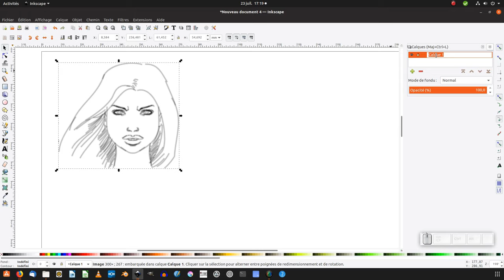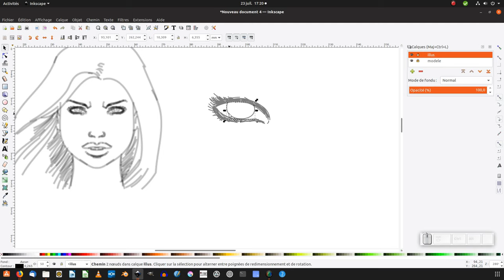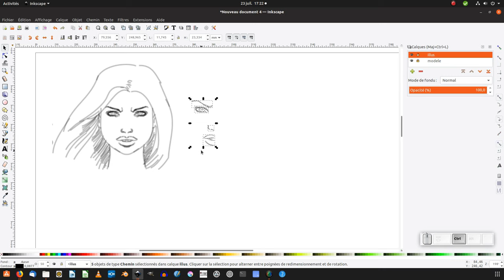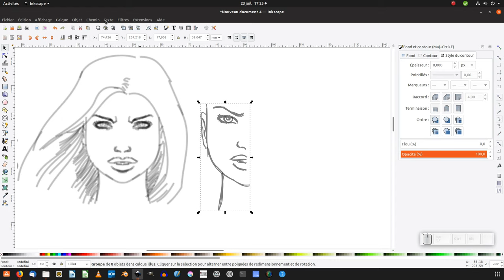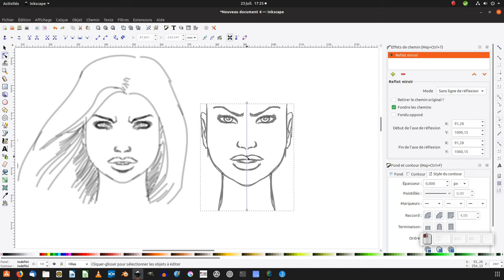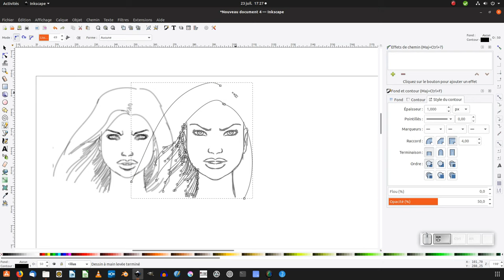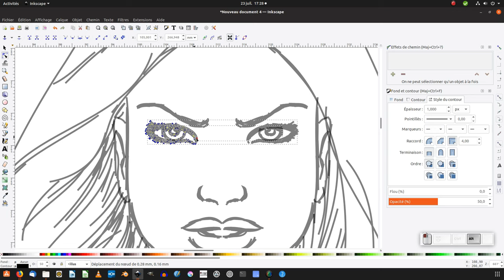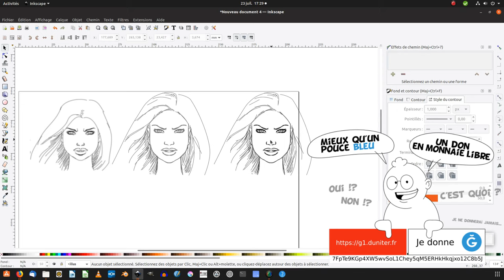Tuto inkscape : dessiner des croquis - partie 2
Nous allons voir comment dessiner des croquis avec inkscape